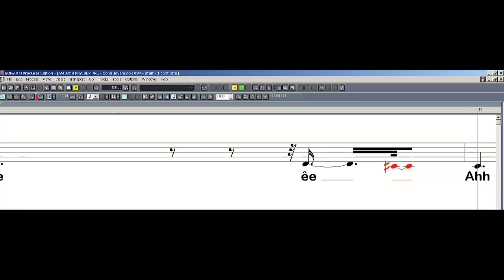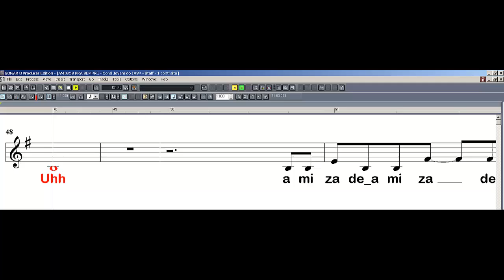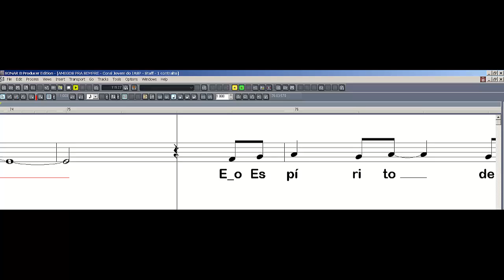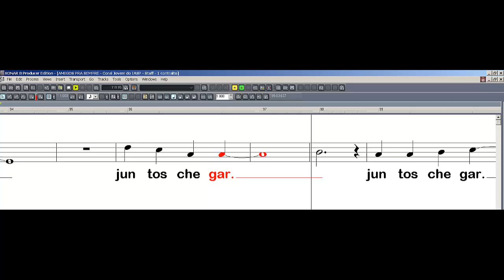CORAL JOVEM DO IASP - AMIGOS PARA SEMPRE - 1° CONTRALTO